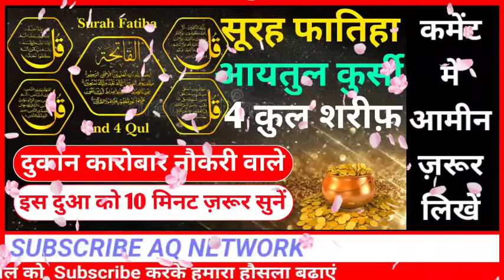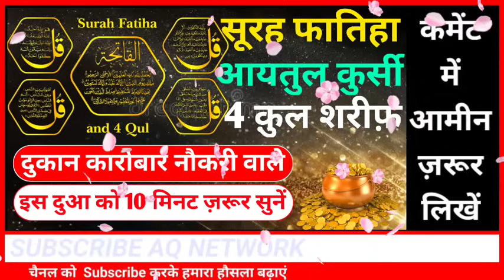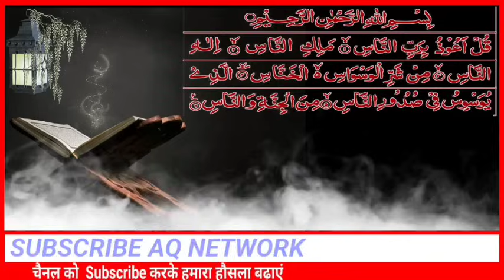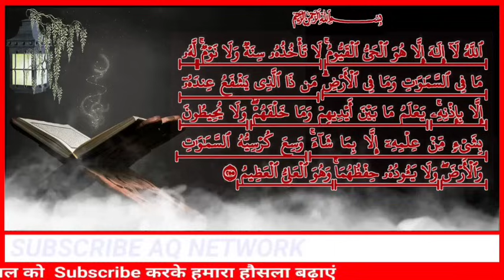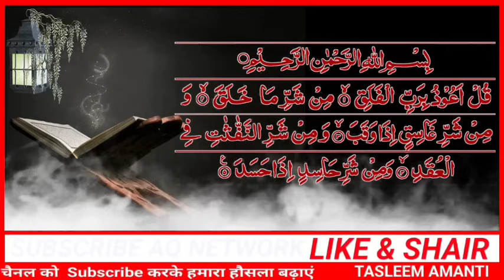Surah Fatiha Ayatul Kursi 4 Qul Shareef Padhne Aur Sunne Ki Fazilat I Morning Dua For Barkat Ki Dua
Surah Fatiha Ayatul Kursi 4 Qul Shareef Padhne Aur Sunne Ki Fazilat I Morning Dua For Any Problems

surah fatiha
ayatul kursi

agar aapko hamara yah video pasand aaya ho to video ko like Karen aur video ko jyada Se jyada share Karen

Your Qurise:-
surah fatiha abdul rahman
mossad
surah fatiha asma huda
surah fatiha ayatul kursi
surah fatiha ayatul kursi 4 qul
surah fatiha and 4 qul
surah fatiha abdul basit
surah fatiha abdul rahman sudais
surah fatiha abdul rahman al ossi
surah fatiha audio
surah fatiha aur uska tarjuma
ayatul kursi 4 qul ke sath
ayatul kursi 4 qul surah
ayatul kursi 4 qul di surah
ayatul kursi 4 qul 6 kalimas
ayatul kursi 4 qul surah rahman
surah fatiha ayatul kursi 4 qul 7
times
darood sharif ayatul kursi 4 qul
mishary
surah yaseen ayatul kursi 4 qul

barkat ke liye dua
barkat ke liye duaaen
barkat ke liye dua bataiye
barkat ke liye dua dukan mein
barkat ke liye dua bataen
khairo barkat ke liye dua
ghar mein barkat ke liye dua
barkat ke liye wazifa
karo barkat ke liye dua
barkat k liye wazifa
rizq ke liye dua
rizq ke liye duaaen
rizq ke liye dua tariq masood
rizq k liye wazifa
rizq ke liye wazifa
rizg ke darwaze kholne ki dua
shohar k rizq ki dua
rizq k liye wazifa ubqari
rizq rozi ke liye wazifa
rizq ke liye powerful wazifa
mossad
surah fatiha audio
times
surah fatiha ayat
surah fatiha ayatul kursi charcoal
surah fatiha ayatul kursi charon
kul
surah fatiha ayat kursi ikhlas
falaq annas (7x)
surah fatiha ayatul kursi surah
falaq surah an nas
surah fatiha ayat number 27
ikhlas surah falaq surah nasr
surah fatiha with urdu translation
surah fatiha ka tarjuma
surah fatiha hindi mein
surah fatiha bangla
surah fatiha ki fazilat
surah fatiha surah
surah fatiha
surah falag
surah fatah
surah fajr
surah feel
surah falaq surah nas
surah fath
surah fatiha for kids
surah fatiha
Ayatul Kursi
4 Qul Shareef
Barkat ka wazifa
pareshaniyon ko dur karne ka wazifa
powerful wazifa
taawiz
Ghar me khairo Barkat ka Amal
paise me barkat ka wazifa
islamic wazaif
Islamic Noori World